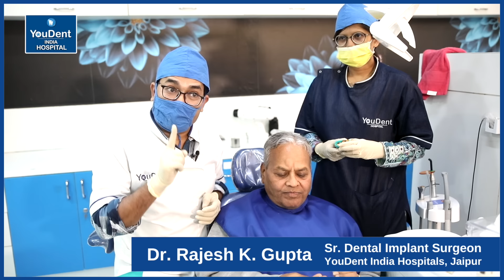देखो मात्र एक दिन में नए दांत कैसे लगते हैं - One Day Teeth Implant | YouDent India Hospitals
यूडेन्ट इंडिया हॉसिपटल्स के एक्सपर्ट डॉक्टर राजेश गुप्ता से जानिये की एक दिन में नए दांत कैसे लगाए जाते हैं | One Day Teeth Implant.

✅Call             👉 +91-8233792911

Address : YouDent India Hospital
                  Near Vivek vihar metro station opp pillar no 84
                  New sanganer road
                  Jaipur, Rajasthan